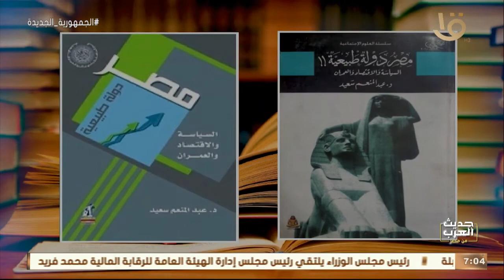للحديث عن دور النخبة في مصر مع المفكر السياسي د. عبد المنعم سعيد في ضيافة د. درية شرف الدين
حديث العرب من مصر | للحديث عن دور النخبة في مصر مع المفكر السياسي د. عبد المنعم سعيد في ضيافة د. درية شرف الدين